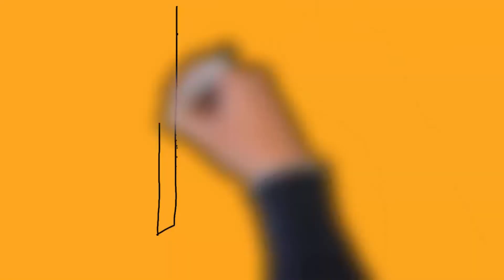FELICITÀ - Follow the Flow Satirico - Daniele Penna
Creato dalla mente diabolica di Jonathan Cadenazzi ecco il nuovo Episodio del Flow Satirico.
Commentate, condividete e rifletteteci su!